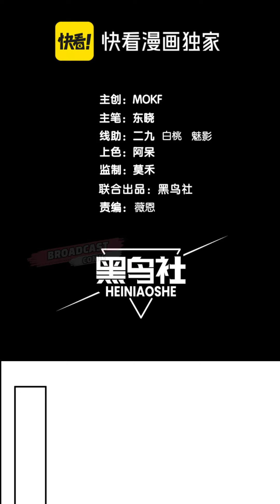Demonic Evolution Chapter 51 English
This comic has been translated by Broadcast Comic from Chinese To English
Sinopsis :
Ang, the strongest human warrior on the verge of death, has mysteriously traveled 60 years into the past, with the double-edged sword of the power of the “ultimate devil” hidden within him. “The only way to avoid the fate of the past is to evolve. Ang: “Don't let yourself be a slave to your limits, free yourself and become a powerful demon!
Alternative :   Wo, Jinhua, Emo, Demon Evolution, Demonic Evolution, Me, Evolution, and the Demons,
                        The Devil Never Cries, 我，进化，恶魔
Author(s)    :   黑鸟社
Ilustrator     :   Updating
Genre          :   Action, Adventure, Fantasy, Shounen
Type            :   Manhua